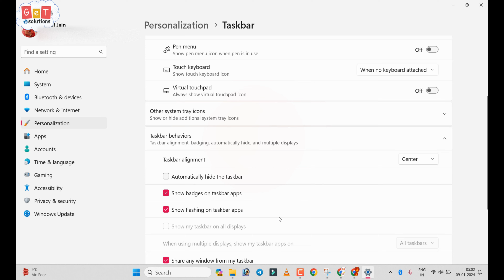[Step-by-Step] Automatically Hide Taskbar in Windows 11 | how to hide taskbar in window 11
how to automatically hide or unhide taskbar in window 11 (Auto hide Taskbar)
Looking to optimize your Windows 11 desktop experience by automatically hiding the taskbar? Follow this comprehensive step-by-step guide to seamlessly enable the auto-hide feature and declutter your workspace effortlessly.
Step 1: Access Taskbar Settings
• Begin by right-clicking on any empty space on the taskbar itself.
• From the context menu that appears, select "Taskbar settings" to access the taskbar customization options.
Step 2: Enable Auto-Hide
• In the Taskbar settings window, locate the "Taskbar behaviors" section.
• Toggle the switch next to "Automatically hide the taskbar" to the "On" position.
Step 3: Customize Auto-Hide Settings (Optional)
• Optionally, you can further customize the auto-hide behavior by adjusting additional settings.
• Explore options such as "Show taskbar on hover" to make the taskbar visible temporarily when you hover your mouse over its location.
Step 4: Confirm Changes
• Once you've configured your preferred auto-hide settings, close the Taskbar settings window.
• Your taskbar will now automatically hide when not in use, providing a cleaner desktop environment for improved focus and productivity.
Step 5: Test the Auto-Hide Feature
• To ensure that the auto-hide feature is functioning as expected, move your mouse cursor away from the taskbar area.
• Observe as the taskbar gracefully disappears from view, maximizing your screen real estate.
Step 6: Reveal the Taskbar
• When you need to access the taskbar, simply move your mouse cursor to the edge of the screen where the taskbar is located.
• The taskbar will seamlessly reappear, allowing you to access your pinned apps, system tray icons, and other taskbar features.
Congratulations! You've successfully configured Windows 11 to automatically hide the taskbar, optimizing your desktop workspace for enhanced productivity. Enjoy a clutter-free environment and focus on what matters most with this convenient taskbar customization feature.

Follow us